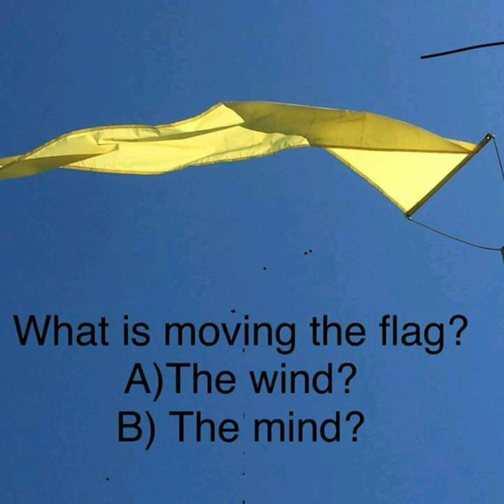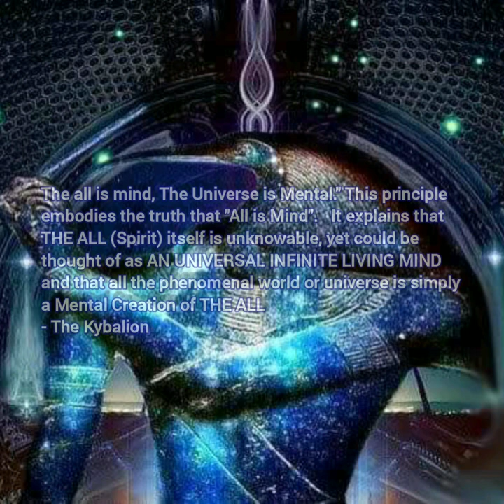ALL IS MIND - 1st Principle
We will be taking a look into the nature of existence to see what is this we call the material world made of. This is just focusing on the relationship between mind and Matter.